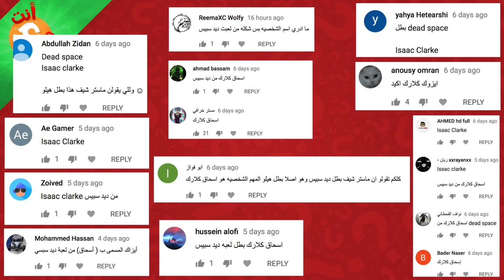أنت وش أنت: الحلقة السادسة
هل تقدرون تتعرفون على شخصية اليوم؟